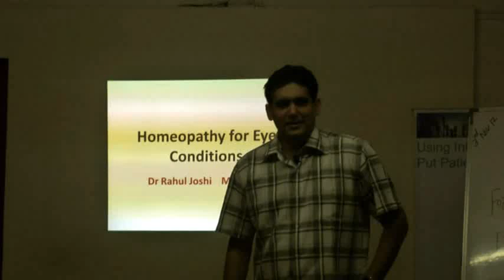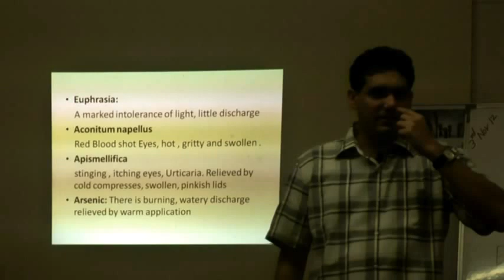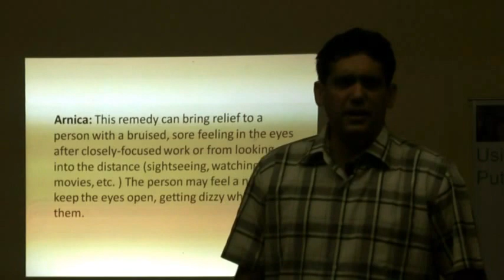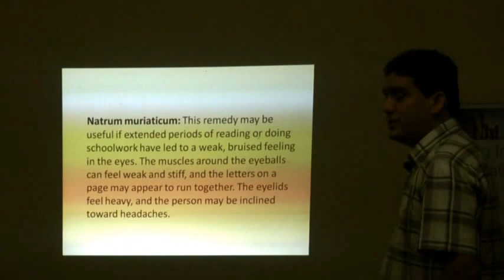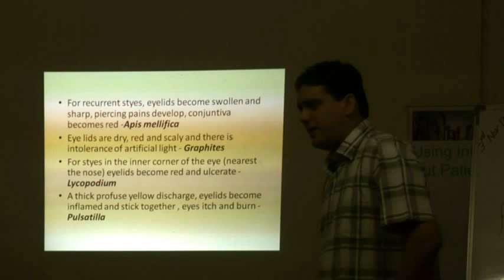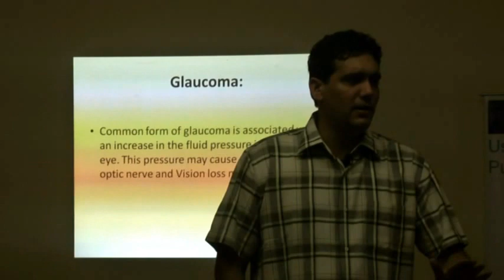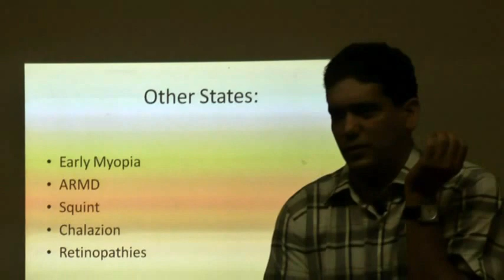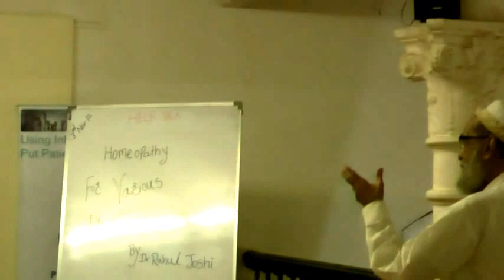Homeopathy For Various Eye Condition By Dr. Rahul Joshi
This video is a talk by Dr. Rahul Joshi at HELP on 3rd Nov 12. Topic "Homeopathy For Various Eye Condition" This is part of the HELP Talk series at HELP, Health Education Library for People, the worlds largest free patient education library Info- 9